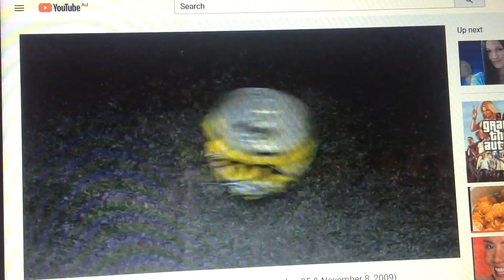Solo 2009 Ad